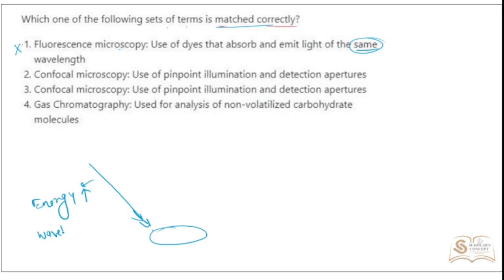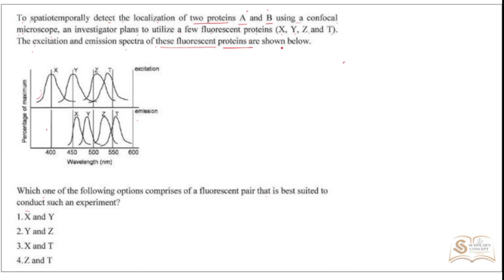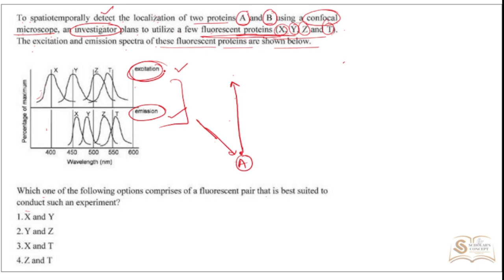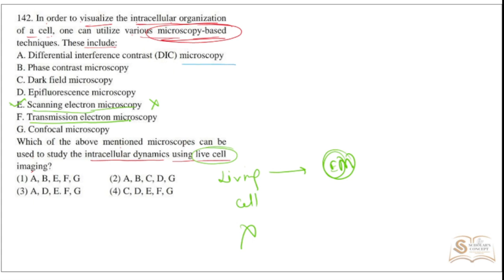Microscopy PYQs | Light and Electron Microscopy | Methods in Biology